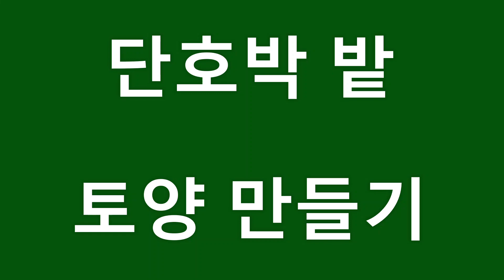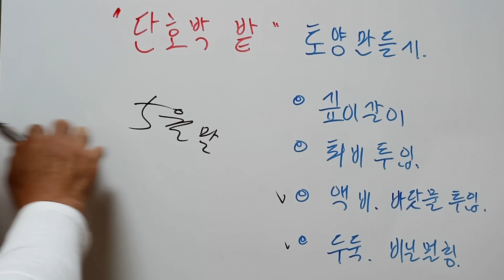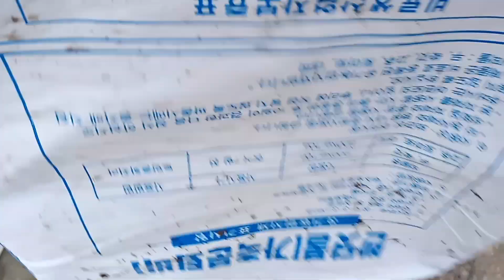{텃밭농부 #185} 단호박 밭 토양만들기.단호박 재배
텃밭에서 단호박 재배할 토양만들기.